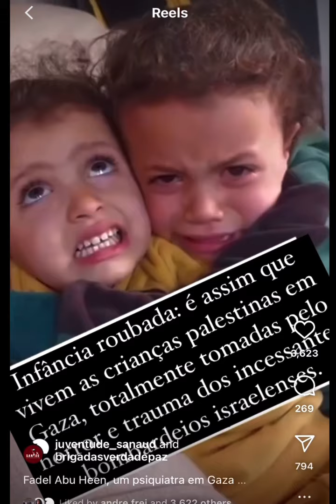AULA DE HOJE FOI GRAVADA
AULA DE ÁRABE DE HOJE NÃO PÔDE SER AO VIVO, MAS GRAVADA. Boa aula a todos! 📚👩🏻‍🏫